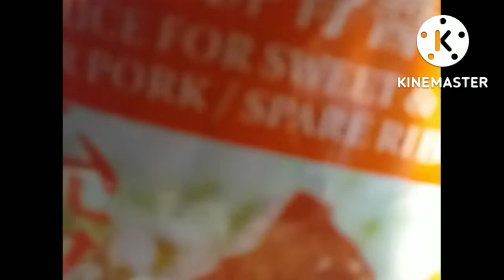HOW TO MAKE WATER CRESS SOUP@SWEET AND SOUR SPARE RIB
INGREDIENTS:
Water Cress, Pork Mucles,Almond Seeds, Brown Dates, Salt, Water.
METHODS:
Clean the water cress soak with salt, rinse, prepare the soup pot,and put all the ingredients,add salt to taste,simmer for 2 1/2 hrs...Ready to serve.
Menu:
Spare rib  Sweet and Sour
Menu:
Steam Fish
Menu:
Fry Hairygourd with dried mushroom with dried shrimp.
Mushroom and dried shrimp should be soak with hot water.
You can follow me my way of cooking thanks